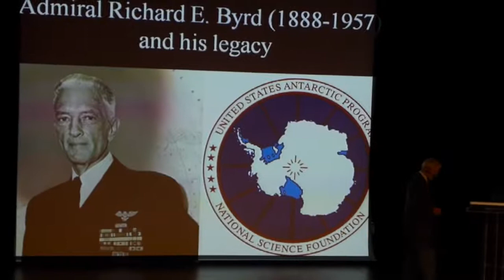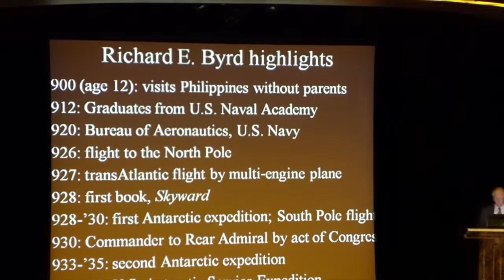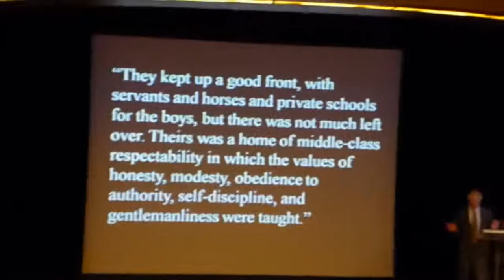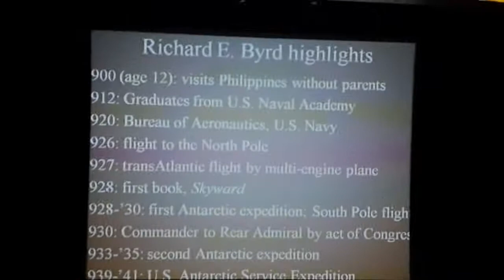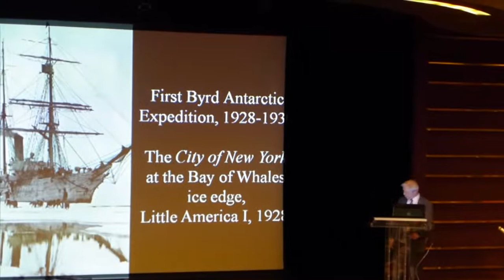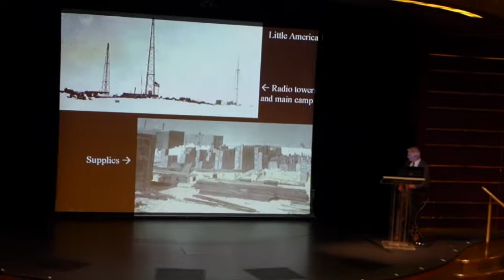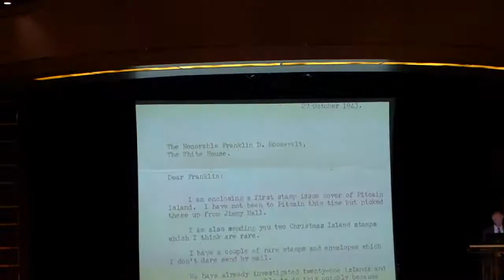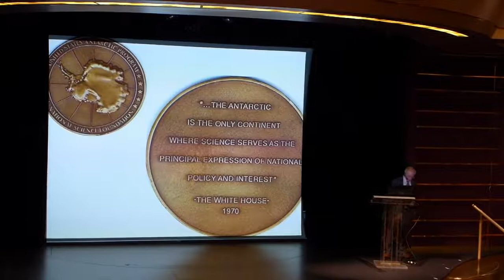Admiral Richard E. Byrd (1888–1957) and His Legacy | Guy Guthridge (Lecture) | 5 Feb 2014